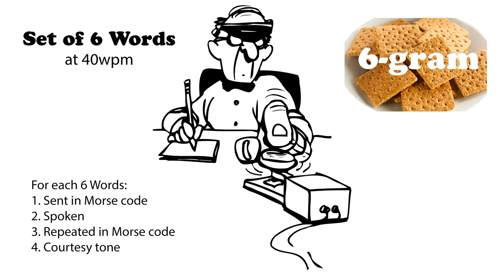Sets of 6 Words at 40wpm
73 de AD0WE!